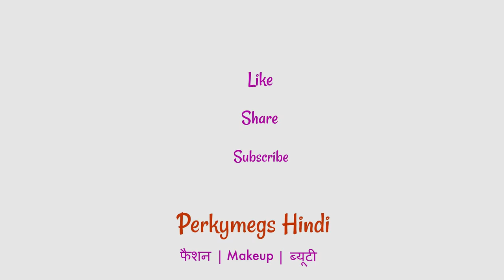कैसे Dress के साथ कैसा Necklace पहनें | Jewellery Tips as per Dress neckline | Perkymegs Hindi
कैसे Neck के साथ कैसा Necklace पहनें. What Necklace to wear with different neck types